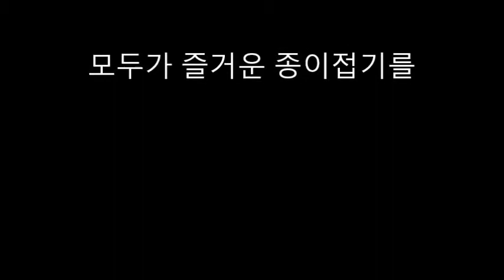종이비행기 만들기(망치머리 비행기)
※주의※